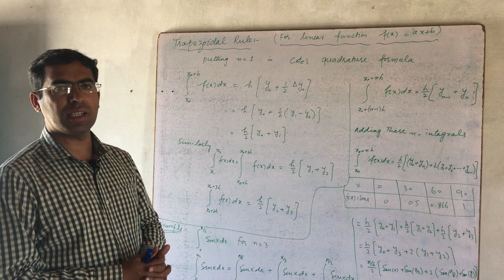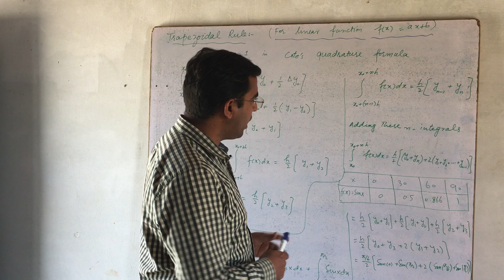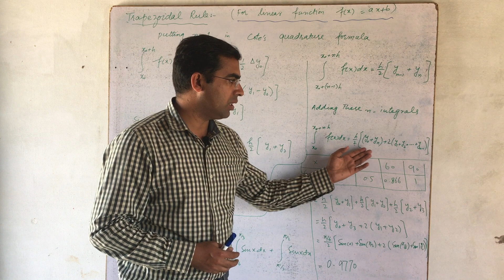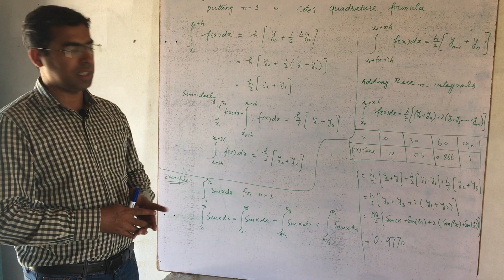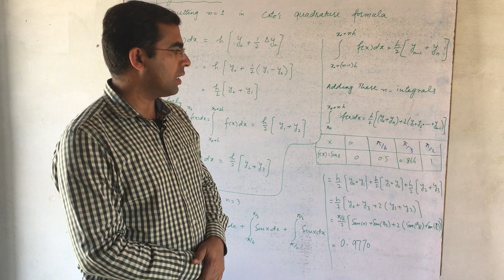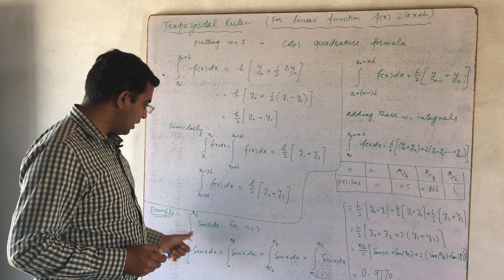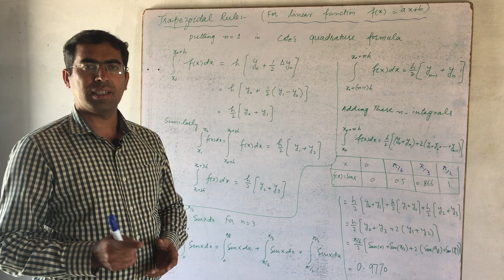Trapezoidal Rule by Abdul Malik Sultan